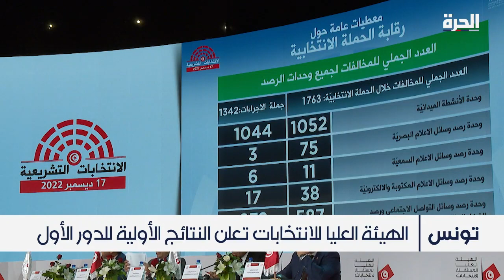هيئة الانتخابات في تونس تقرر إلغاء بعض نتائج الانتخابات التشريعية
هيئة الانتخابات في تونس تقرر إلغاء كليا وجزئيا لبعض نتائج الانتخابات التشريعية في عدد من الدوائر بسببخروق ومخالفات شابت عمليةَ التصويت.

حمل تطبيق "الحرة كونيكت" للتلفزيونات والهواتف الذكية:

أمازون فاير